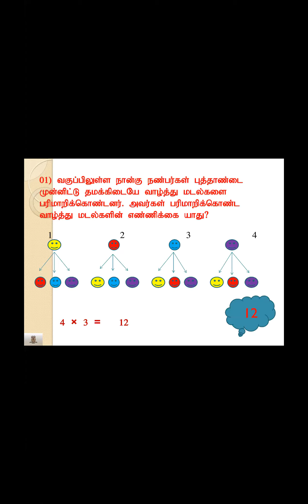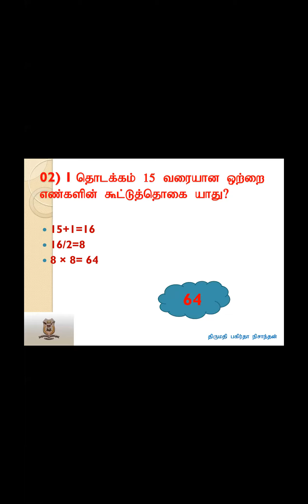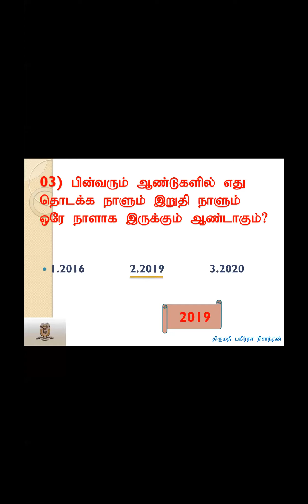Grade 5 Maths 03.07.2021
Mrs.P.Nisanthan
Mu/Sri Subramaniya Vidyasalai